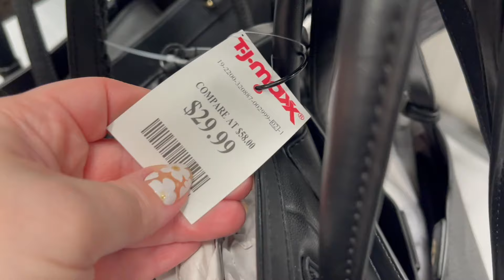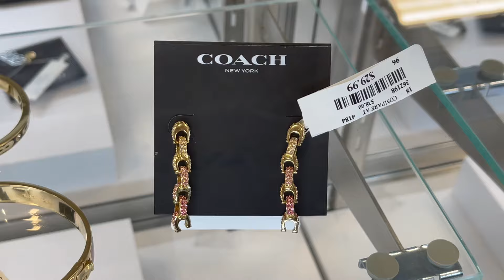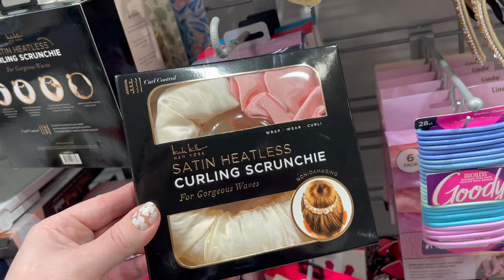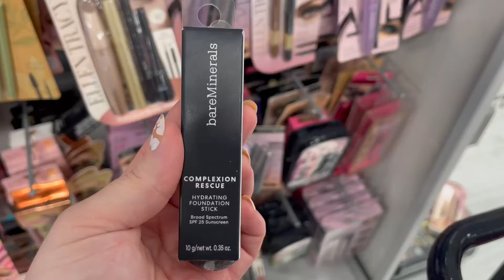TJ MAXX SHOP WITH ME 2024 | DESIGNER HANDBAGS, SHOES, JEWELRY, NEW ITEMS